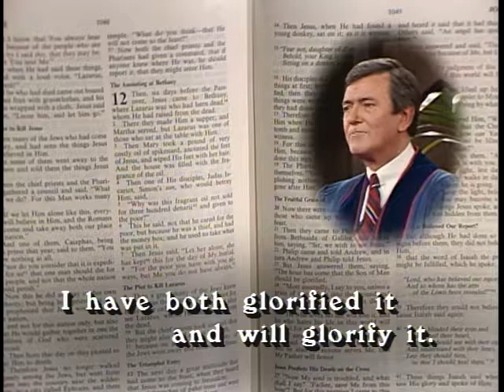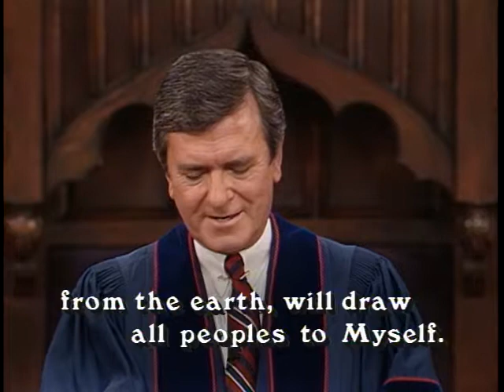932 - Lloyd Ogilvie - The Magnetism Of The Cross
932 - Lloyd Ogilvie -  The Magnetism Of The Cross
Freedom from Fear
Luke 19:11-26